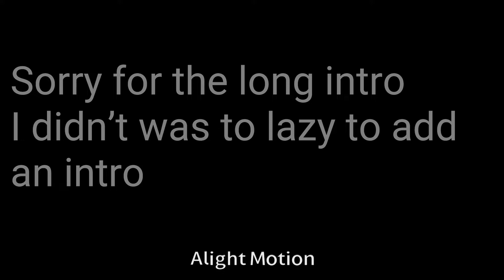|MIDDLE OF THE NIGHT| Demon Slayer & MHA ~Edit~